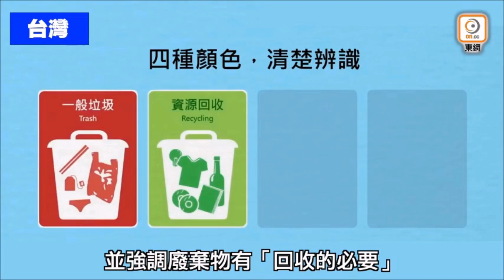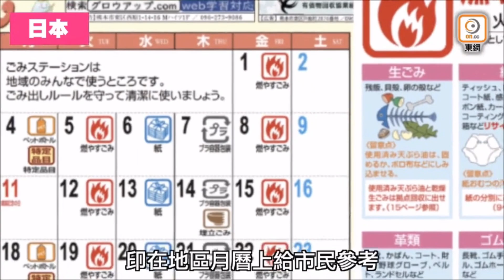車Cam直擊：疑遭拒載怒踢車身 的哥與男子街頭毆鬥| 東呼即應：垃圾分類hea住做 亂在區區不是夢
【車Cam直擊：疑遭拒載怒踢車身　的哥與男子街頭毆鬥】

【東呼即應：垃圾分類hea住做　亂在區區不是夢】